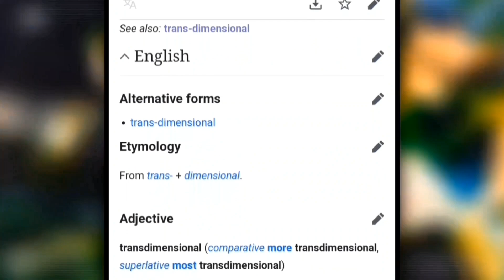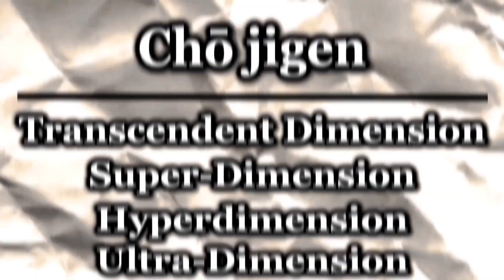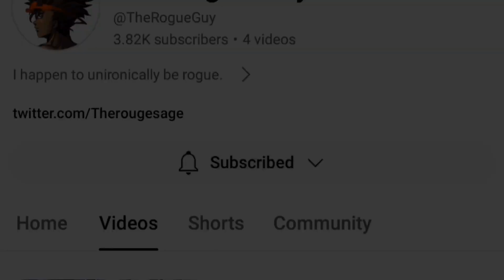Super Dimensions Explained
everyone this is an excerpt from my newest video I just wanted to post it as I think would be helpful for a lot of people to understand what does something super dimensional or super dimensions mean for scaling purposes

Plz thank @YaBoyyRogue for helping me